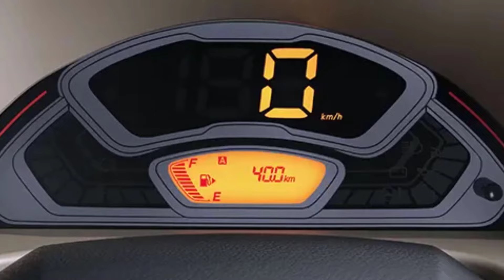Maruti Eeco Offer 2024 | Maruti Eeco 5 Seater Onroad Price, Cash Discount, Low Downpayment, Offer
2024 Maruti suzuki eeco offers. New Maruti eeco 5 seater on road price in 2024 with cash and exchnage bonus offers. Also explain maruti eeco 5 str model features and specifications with low downpayment plan update in hindi.